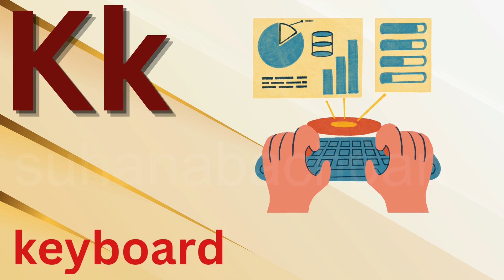A is for Apple A A Apple / ABC Educational Phonics Song for Kindergarten and Nursery Studies